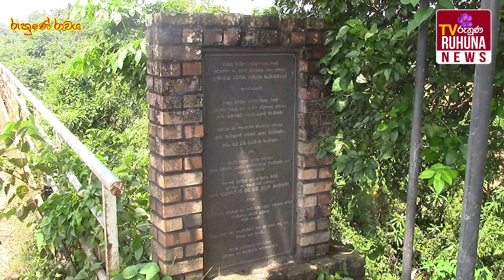වක්වැල්ල පාලම යටින් දිරයි. අලුත්වැඩියාවක් නොකලොත් අනතුරක් අතලඟයි